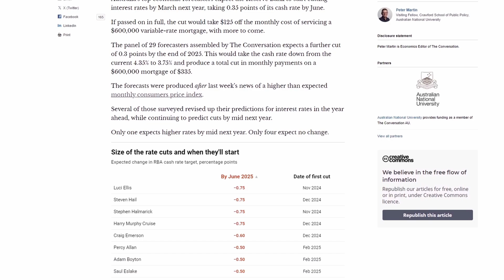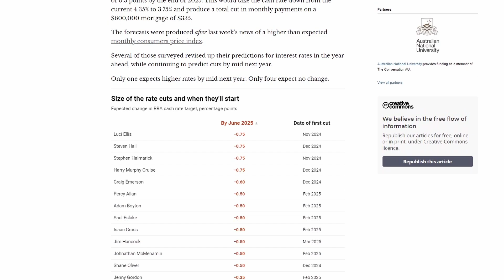BigginScott Richmond - July - 2024 - Market Update - Edward Hobbs